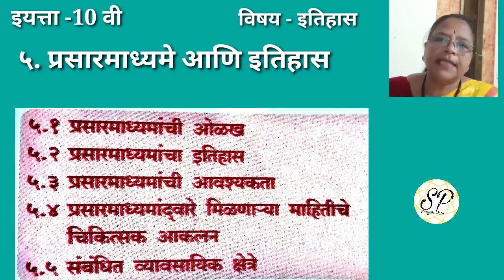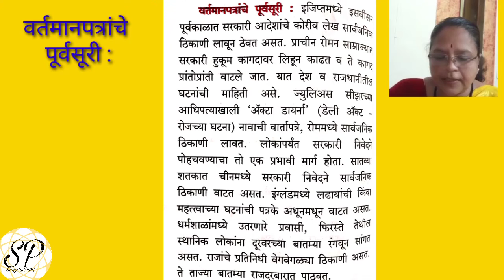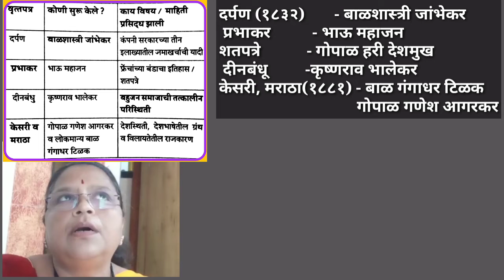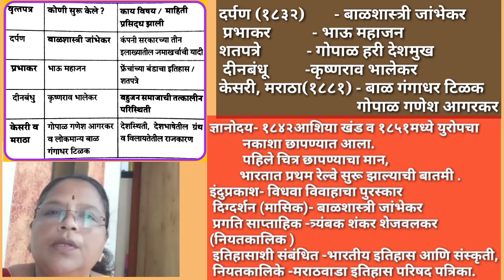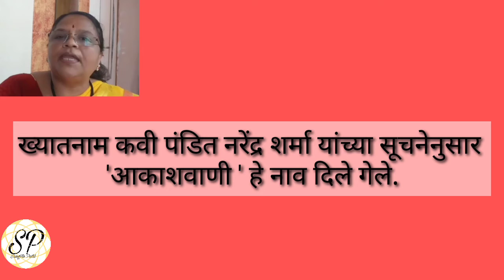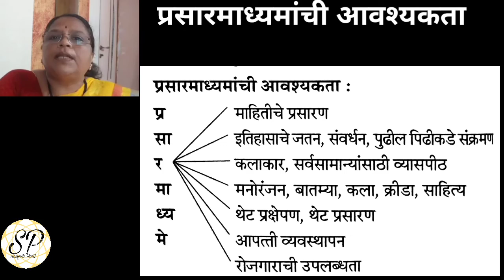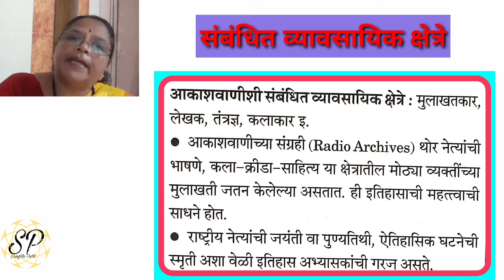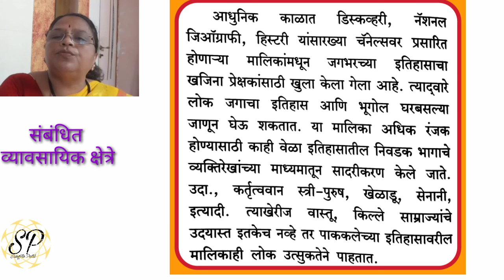इयत्ता-10वी | विषय- इतिहास व राज्यशास्त्र | ५. प्रसारमाध्यमे आणि इतिहास | सौ.संगीता पाताडे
निर्मिती - सौ संगिता पाटील ,मुलुंड विद्या मंदिर.